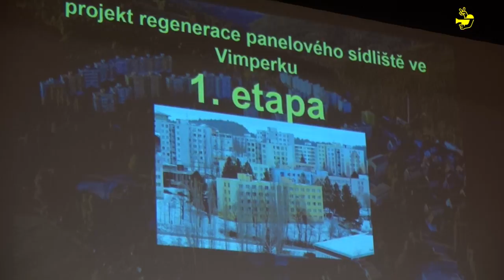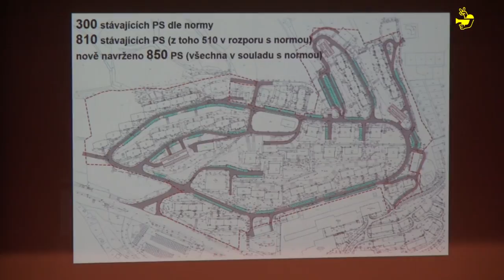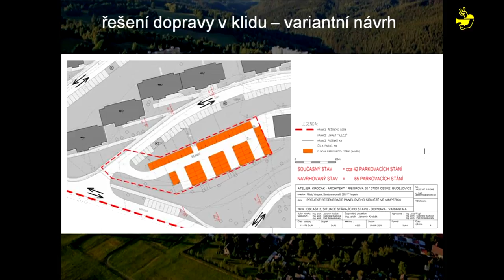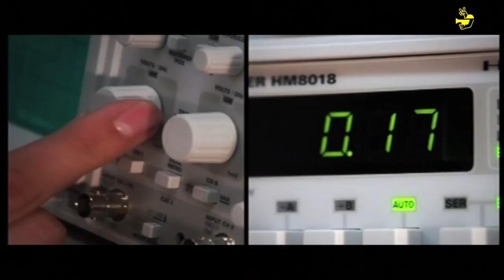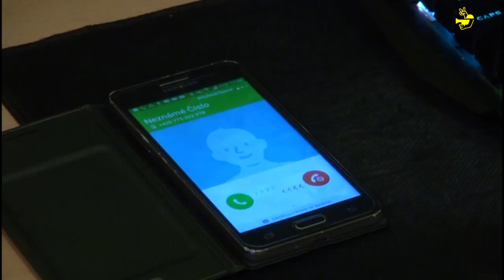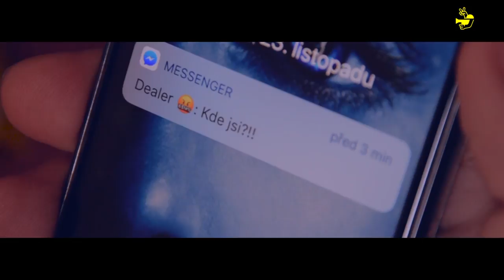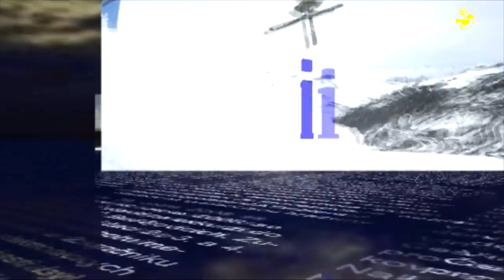Infokanal Vimperk 10 2018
Ve čtvrtek 1. března proběhlo v sále Městského kulturního střediska ve Vimperku setkání s veřejností, na kterém byla představena studie Regenerace sídliště Míru. Další informace k opravám na sídlišti Míru vám v  v první reportáži desátého vysílání Televizního studia Epigon prozradí místostarosta města Lukáš Sýs. Pořad ke století republiky s názvem Hudba v myšlenkách Masarykových byl připraven na středu 7. března v sále Městského kulturní střediska. Krátkou ukázku z tohoto koncertu uvidíte v následující reportáži. V další části vysílání uvidíte poslední dva filmy, které natočili studenti Střední školy a Základní školy Vimperk v Nerudově ulici. Sportovní část vysílání je věnována 4. ročníku Jarního poháru, který připravil HC Vimperk. A chybět nebude ani reportáž z posledního kola základní části Krajské ligy ledního hokeje. Vysílání tradičně uzavře kulturní přehled.